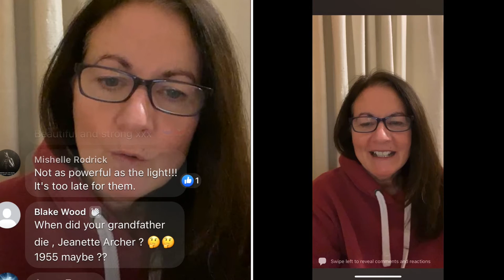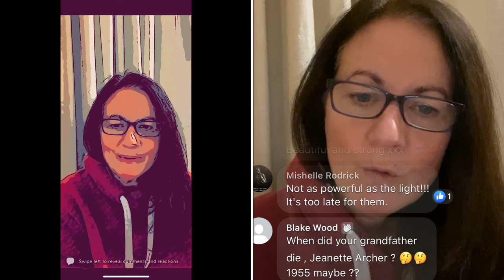Jeanette Archer ~ On People Who Call Her Out